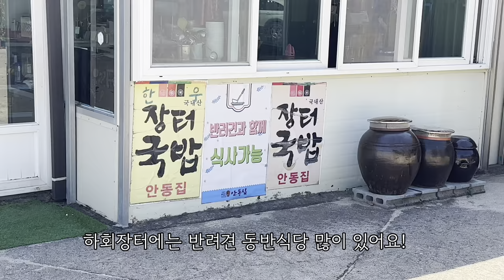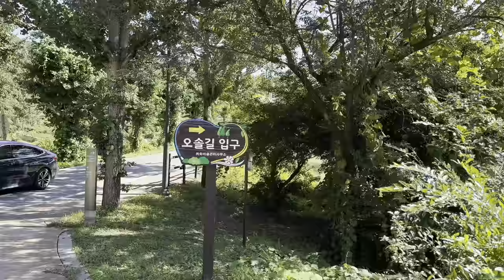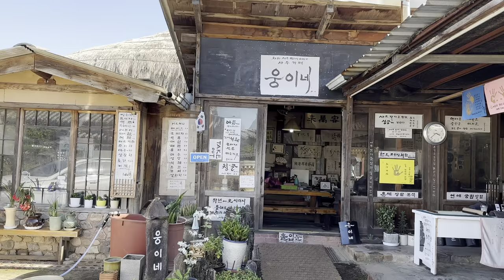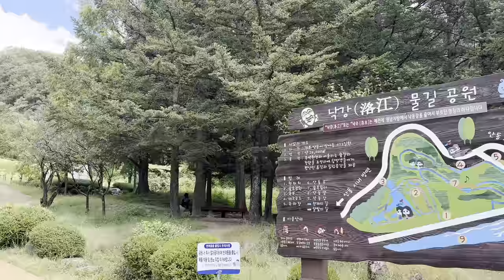[여행브이로그] 반려견동반여행 | 안동하회마을 | 낙강물길공원 | 월영교 | 안동데이트